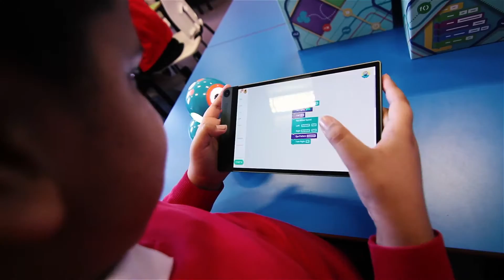Delivering the Computing Curriculum - Temple Meadow Primary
The computing curriculum continues to challenge teachers and students across the UK. Temple Meadow Primary School used the opportunity to work with teachers and students in order to explore a range of software and hardware solutions that could help deliver the computing curriculum.

Tablet Academy developed and delivered a day for all Year 5 students to participate in a range of activities all linked to the computing curriculum.